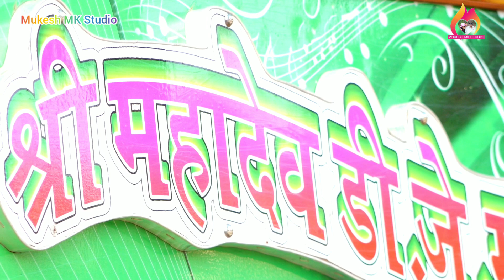Shree Mahadev Dj Sound ।। Rajasthani Dj Sound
About this channel :
इस चैनल पर शादी व विवाह समारोह से सम्बंधित वीडियो जैसे डीजे साउण्ड, दुल्है की सवारी व कारे आदि देखने को मिलेंगे ।

( Videos related to marriage and marriage ceremony like DJ Sound, Groom ride and cars etc. will be seen on this channel.)

नोट: यदि किसी के पास इस वीडियो के ऑडियो में कॉपीराइट है और वे अपनी सामग्री हमारे साथ साझा नहीं करना चाहते हैं, तो कृपया कोई भी कार्रवाई करने से पहले हमसे संपर्क करें। धन्यवाद.

इस video मे दर्शाये गये content का उद्देश्य केवल मनोरंजन करना है, न की किसी की भावनाओ को ठेस पहुचाना ।  Content से संबंधित कोई भी आपत्ति हो तो हमे जरूर बताए ।

The purpose of the content shown in this video is to entertain only, not to hurt anyone's feelings. If you have any objections related to the content, then let us know.